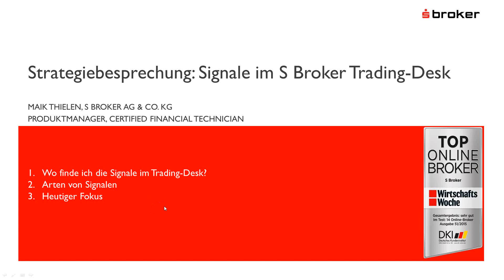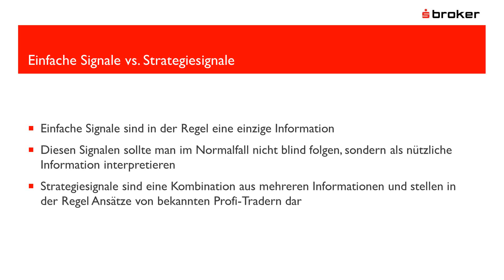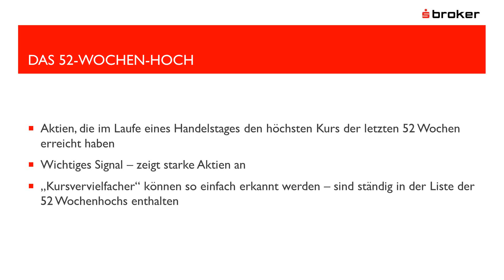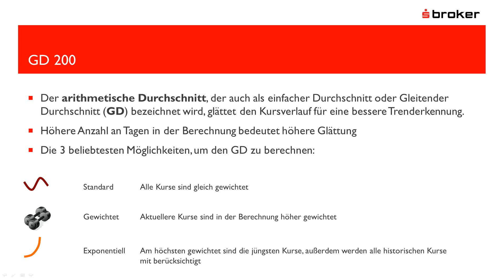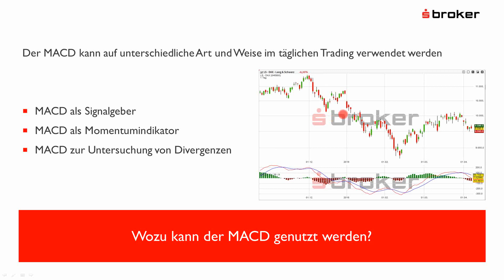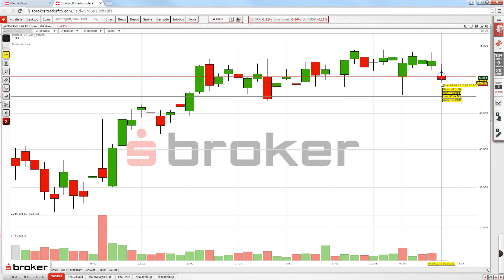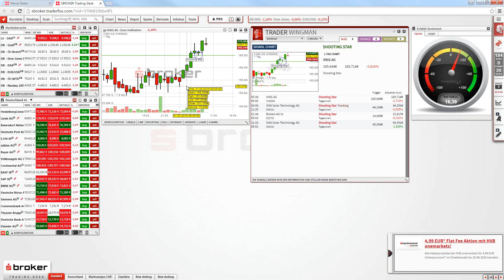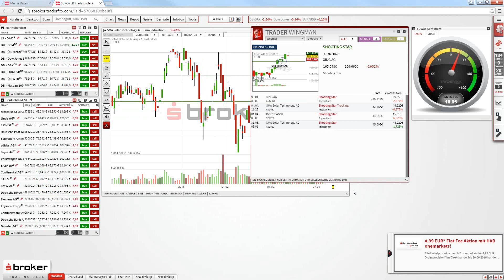Strategiebesprechung: Signale im S Broker Trading Desk Teil 1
In dieser mehrteiligen Webinar-Reihe zeigen wir Ihnen die Signale, die Ihnen das S Broker Trading-Desk anzeigt und erklären, was dahinter steckt!